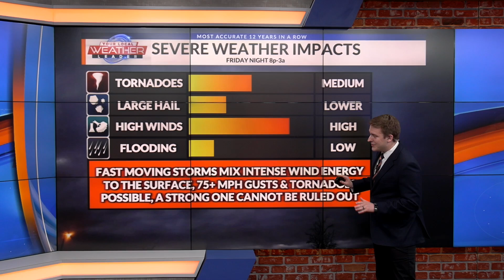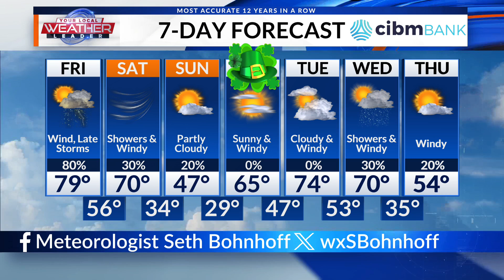Seth: "Severe storms with 70+ mph gusts likely Friday Evening"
Meteorologist Seth Bohnhoff provides the latest update on Friday severe weather chances in Central IL, which includes strong wind gusts across the area.